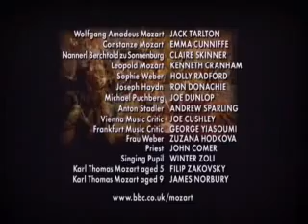Wolfgang Amadeus Mozart BBC Documentary Part 18/18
Wolfgang Amadeus Mozart (German: [ˈvɔlfɡaŋ amaˈdeus ˈmoːtsaʁt], English see fn.),[1] baptismal name Johannes Chrysostomus Wolfgangus Theophilus Mozart[2] (27 January 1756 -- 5 December 1791), was a prolific and influential composer of the Classical era. He composed over 600 works, many acknowledged as pinnacles of symphonic, concertante, chamber, piano, operatic, and choral music. He is among the most enduringly popular of classical composers.
Mozart showed prodigious ability from his earliest childhood in Salzburg. Already competent on keyboard and violin, he composed from the age of five and performed before European royalty. At 17, he was engaged as a court musician in Salzburg, but grew restless and travelled in search of a better position, always composing abundantly. While visiting Vienna in 1781, he was dismissed from his Salzburg position. He chose to stay in the capital, where he achieved fame but little financial security. During his final years in Vienna, he composed many of his best-known symphonies, concertos, and operas, and portions of the Requiem, which was largely unfinished at the time of Mozart's death. The circumstances of his early death have been much mythologized. He was survived by his wife Constanze and two sons.
Mozart learned voraciously from others, and developed a brilliance and maturity of style that encompassed the light and graceful along with the dark and passionate. His influence on subsequent Western art music is profound. Beethoven wrote his own early compositions in the shadow of Mozart, of whom Joseph Haydn wrote that "posterity will not see such a talent again in 100 years."[3]